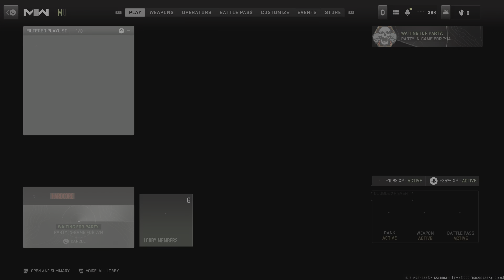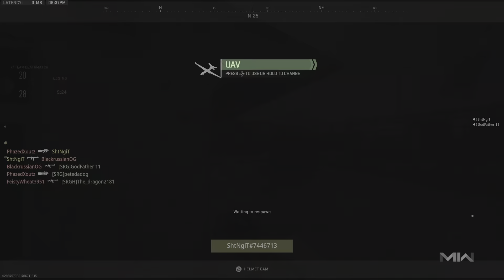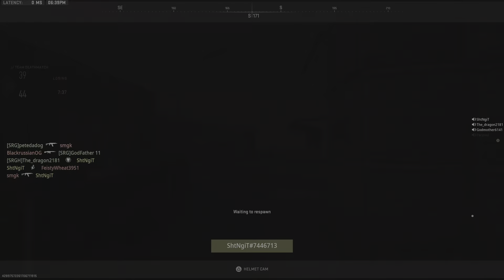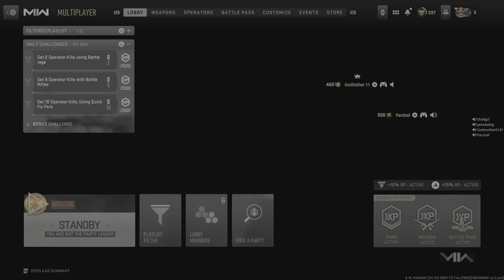Call of Duty: Modern Warfare II_20230421184345